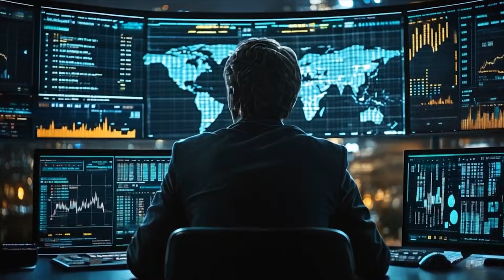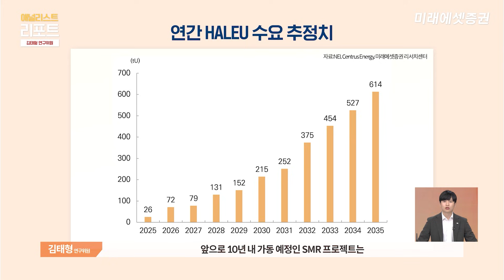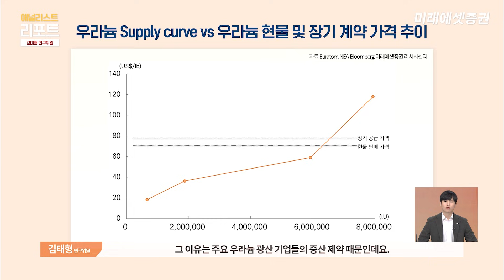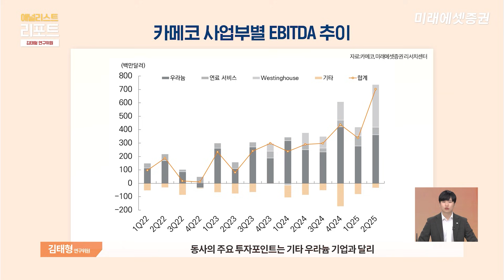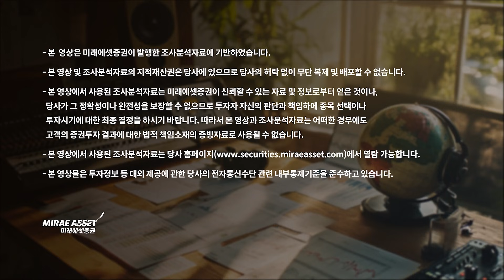우라늄 구조적 수요 증가, 관련 기업 분석 SMR 원전 CAMECO | 애널리스트리포트 | 2025.11.25(화)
출연:  김태형 연구위원(미래에셋증권 리서치센터)

00:00 시작
00:36 오늘의 주제
01:00 수요 분석_ 글로벌 원전 설비용량 및 우라늄 수요 전망
02:11 공급요인 분석_연료 재비축과 우라늄 공급
04:00 신규 광산 손익 분기점
04:30 우라늄 관련 기업 분석_카메코
05:17 카메코 사업부별 EBITDA 추이
06:20 카메코 5년 평균 우라늄 판매량]
06:55 카메코 PEER 밸류 테이블
07:15 클로징

▼[리포트 보기]▼
글로벌 주식전략_전략자산의 부활: 희토류와 우라늄(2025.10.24)

*본 영상에서 사용된 조사분석자료는 미래에셋증권이 신뢰할 수 있는 자료 및 정보로부터 얻은 것이나, 당사가 그 정확성이나 완전성을 보장할 수 없으므로 투자자 자신의 판단과 책임하에 종목 선택이나 투자시기에 대한 최종 결정을 하시기 바랍니다.
  따라서 본 영상과 조사분석자료는 어떠한 경우에도 고객의 증권투자 결과에 대한 법적 책임소재의 증빙자료로 사용될 수 없습니다.
*본 영상에 사용된 조사분석자료는 당사 홈페이지 열람 가능합니다.